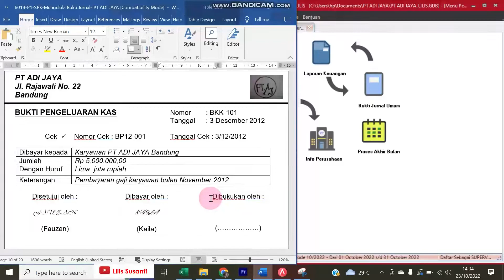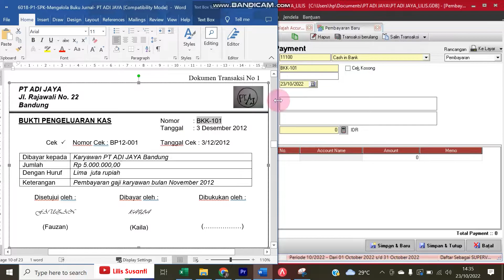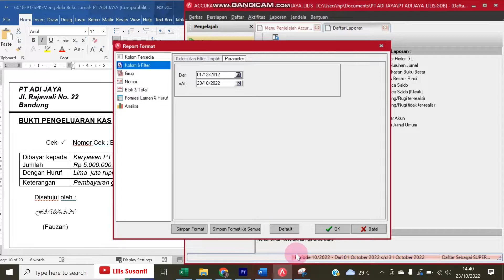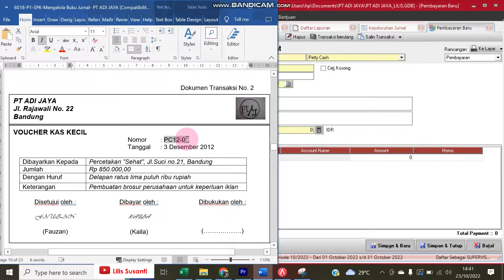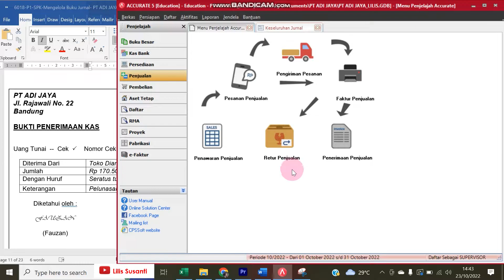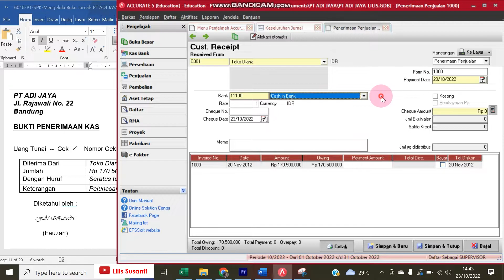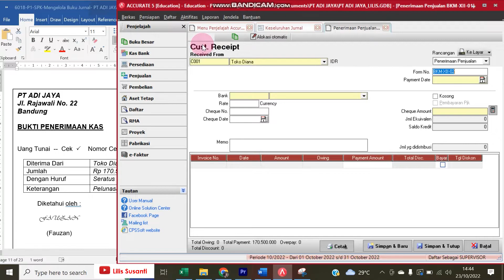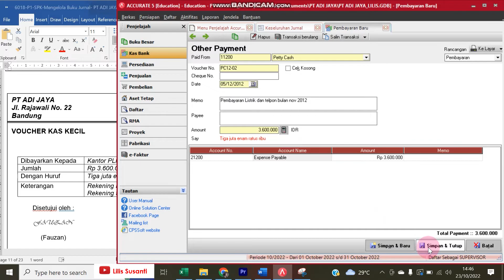PT ADI JAYA - Cara Input Transaksi Pembayaran Beban & Penerimaan Piutang Menggunakan Accurate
Video ini berisi tentang PT ADI JAYA - Cara Input Transaksi Pembayaran Beban & Penerimaan Piutang Menggunakan Accurate - Soal UKK 2013 - Bagian 5

Komputer akuntansi